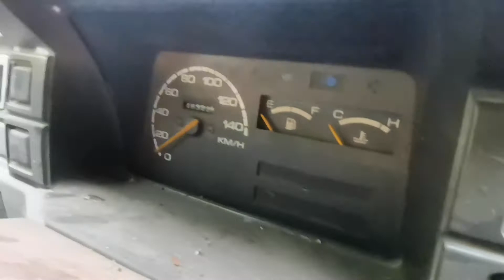Part out | Suzuki super carry. Multicab.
Parts for
Local unit
1999 Suzuki super carry.